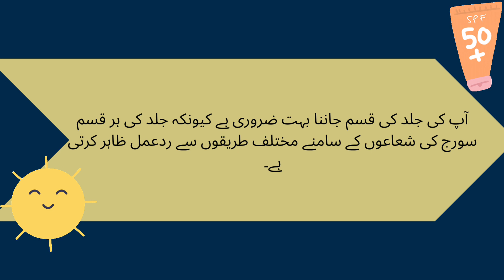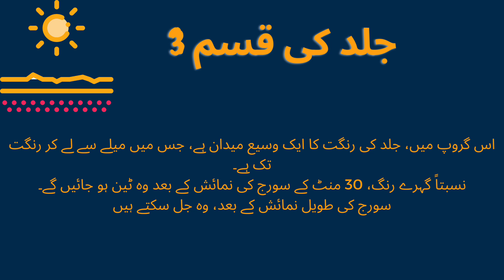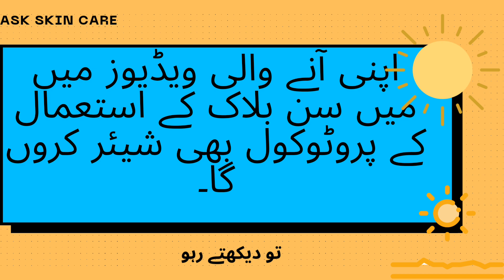Get awareness about skin type/fitzpatrick skin types in urdu#@skinhealthvitality5959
get awareness about your skin type#fitzpatrick skin types#six types of skin#sun tan sun burn#difference between sun tan and sun burn#sun tan removal#skin care routine#how to protect skin against uv rays#uses of sun screen#how to apply sunscreen#protocols of applying sun screen#best sunblock cream#zinc oxide#titanium oxide skin and sunrays#best cream to protect against damaging rays#ask skin care#dr.alina abid#dermatologist cosmetologist how to know your skin type#identify your skin type

very important playlist related to skin issues and beauty tips by skin specialist👇